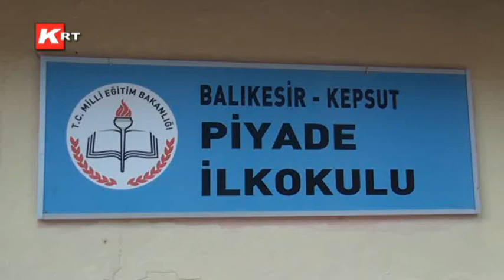Üniversiteli Öğrenciler, Kepsut'ta Piyade İlkokulunu Boyadı